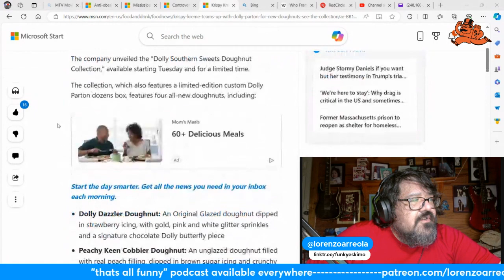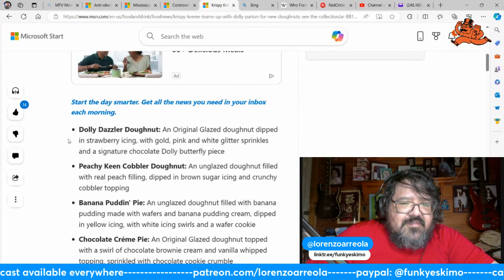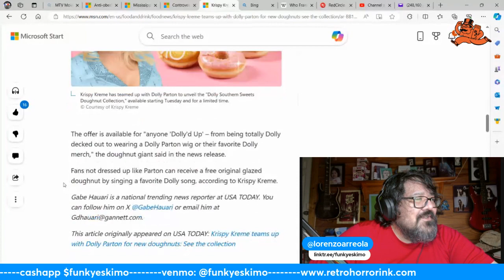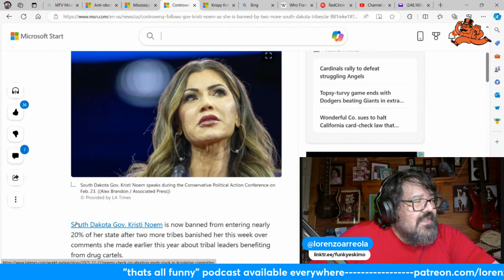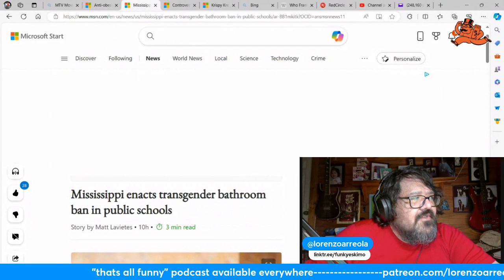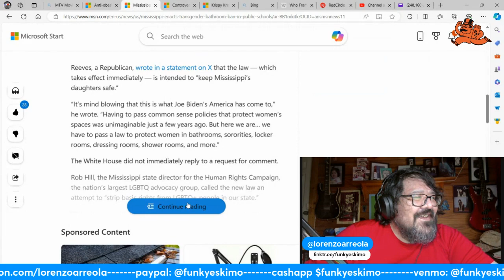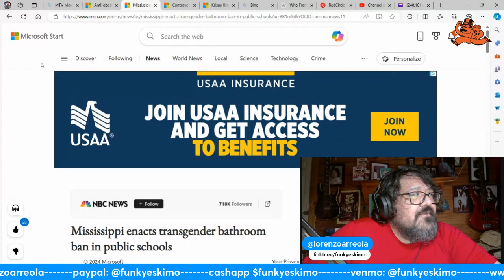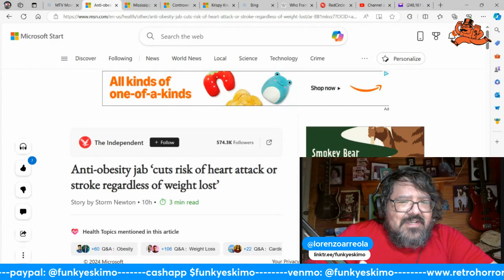thats all funny podcast - Ep. 604 - Dolly's Donuts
Krispy Kreme x Dolly Parton collaboration official. Govenor Kristi Noem thinks the cartel is working with Indian tribes. Mississippi is banning transgender bathrooms. Anti-obesity drugs are helping!